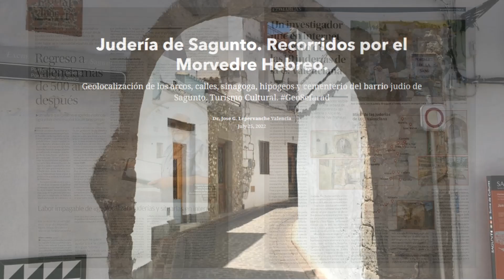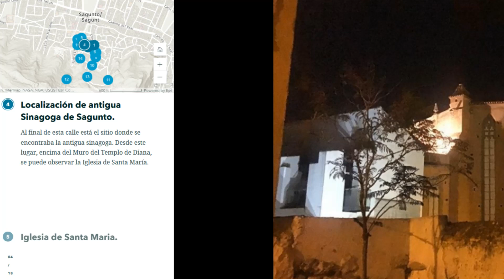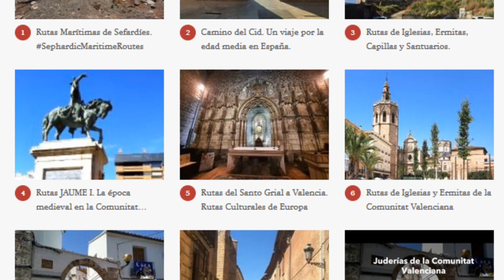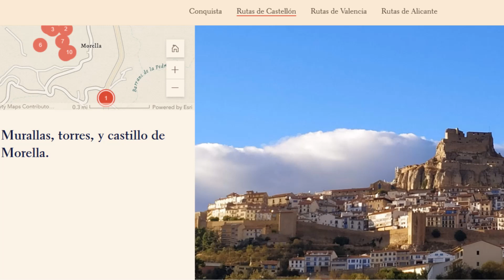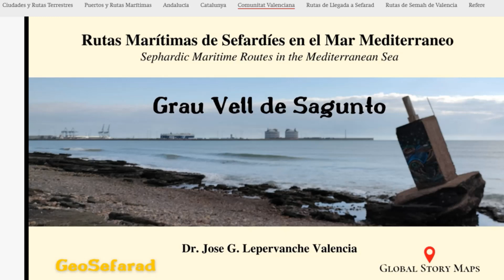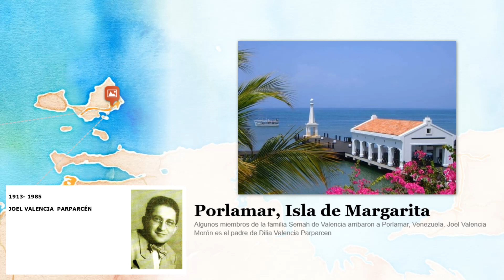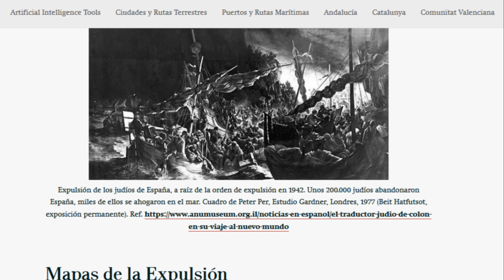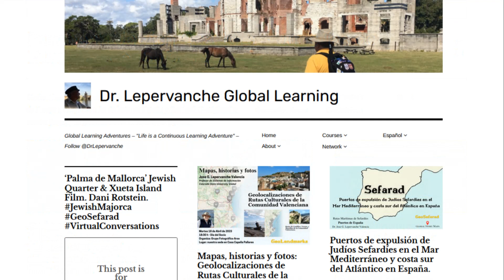Geolocalizaciones, Story Maps y Fotos de Rutas Culturales de la Comunidad Valenciana.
Charla ¨Mapas, Historias y Fotos: Geolocalizaciones de Rutas Culturales de la Comunidad Valenciana con Jose Gregorio Lepervanche Valencia en la sede del Grupo Fotográfico Arse en Sagunto, Valencia. Recorrido por las galerías de fotos con énfasis en el uso de ArcGISStoryMaps y StoryMapJS para visualizar y documentar las Juderías y otras Rutas Culturales de la Comunidad Valenciana.

Se incluyen los segmentos de la charla y enlaces a los respectivos Story Maps y videos específicos de cada una de las rutas culturales.

00:00 - Introducción
02:24 - Galeria de fotos
02:44 - Vela latina. Caricatura “Velas, lentes y salvavidas”.
03:10 - Calvario de Sagunto
03:48 - Falla del Ayuntamiento de Valencia 2020
04:20 - Castillo de Peñíscola
05:15 - Selfies 1969 y 1972
07:09 - Reactor Nuclear RV1 y Fragata F22
08:47 - Puerto de Sagunto
09:34 - Regreso a Valencia, El Levante
09:49 - Judería de Sagunto.
09:52 - Judería de Valencia.
10:06 - Juderías en Google Maps.
10:40 - Juderías de Alzira.
11:29 - Mapa de Juderías de Alzira
11:54 - Mapa de Juderías de la Comunidad Valenciana
12:37 - 19 Juderías de la Comunidad Valenciana - El Levante
12:57 - Google Maps
13:32 - Grupo Facebook Juderías de Europa - GeoSefarad
14:07 - Story Map. Juderia de Sagunto
15:07 - Story Map. Placenta de la Judería de Sagunto
15:44 - Ruta Nocturna en la Judería de Sagunto
16:59 - Story Map. Juderías de la Comunidad Valenciana
17:16 - Story Map. 200 Juderías de España y Portugal.
18:37 - Catedral de Chelva
19:03 - Judería de Valencia
19:40 - Juderia de Alzira
19:49 - Ruta de Iglesias y Ermitas
20:05 - Judería de Sevilla
20:15 - Ermita de Ávila
20:34 - Localizaciones y Mapas de Rutas Culturales de España
21:51 - StoryMapJS
22:19 - Ejemplos de Story Maps
22:45 - Story Map. Camino de Santiago
24:03 - Coleccion de Story Maps de Rutas Culturales.
24:30 - Story Map. Rutas de Iglesias y Ermitas de la CV.
24:56 - Story Map. Ruta de Iglesias y Ermitas de Sagunto
25:13 - Story Map. Ruta del Santo Grial
27:22 - Story Map. Camino del Cid
29:16 - Castillo de Morella
30:47 - Crucero Fluvial por Cañones del Río Júcar
32:47 - Central Nuclear de Cofrentes
33:19 - Story Map. Cuenca del Río Júcar
34:13 - Iglesia Santa Maria de Sagunto
35:16 - Guadalest. Ruta de Castillos, Torres y Murallas de la CV
36:19 - Castillo de Peniscola
36:34 - Ruta de la Muralla Islámica de Valencia.
37:50 - Torre de la Muralla Islámica de Valencia
38:25 - Rutas Maritimas de Sefardies.
39:00 - Grau Vell de Sagunto
39:25 - Puertos de España
39:41 - Rutas Marítimas hacia el Norte de África
40:18 - Grau Vell de Sagunto
41:19 - Story Maps. Puertos de la CV
42:24 - Puerto de Sevilla
42:05 - Grandes Veleros. Global Tall Ships.
43:25 - Buque Escuela Juan Sebastian de Elcano
43:44 - Multaqa XIX. Conferencia Internacional Mediterranea
45:46 - Puerto de Alicante desde Castillo de Sta. Barbara
46:50 - Camino del Cid. La Conquista de Valencia
50:58 - StoryMapJS. Ruta de Castillos.
52:42 - Rutas Maritimas
54:37 - Ruta Semah de Valencia
55:18 - Colección de StoryMaps de Rutas Culturales de la CV
55:44 - Website Global Story Maps.
57:41 - Juderia de Albarracin.
58:41 - Story Maps. Mont Saint Michel.
59:13 - Website Global Story Maps.
01:00:26 - Website European Jewish Quarters.
01:00:55 - Website Dr Lepervanche.
01:01:14 - Metaverso. Virtual Second Life 2009
01:01:44 - Ports, Waterways.
01:02:00 - Informacion de Contacto